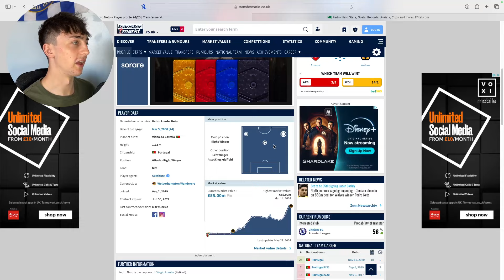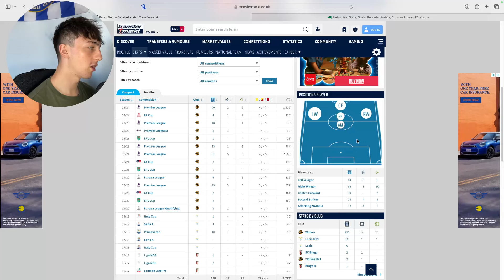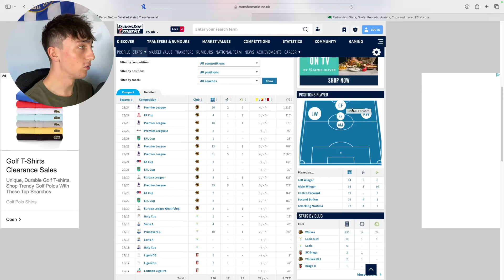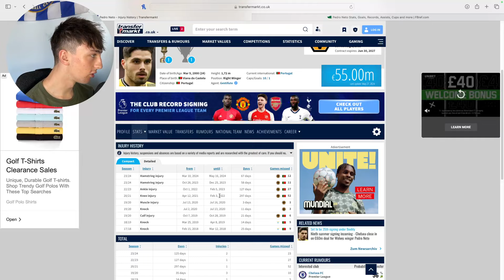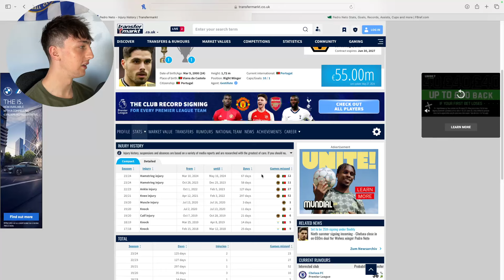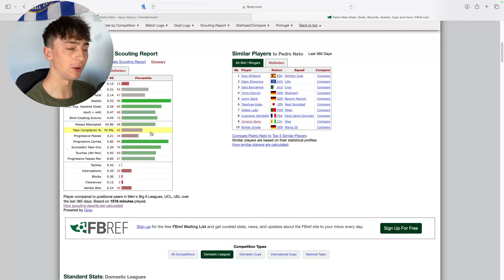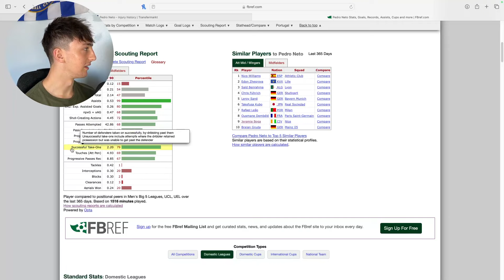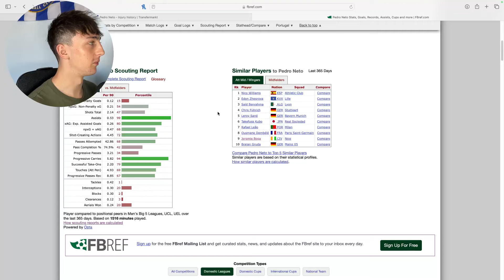BREAKING: Chelsea OFFICIALLY Sign PEDRO NETO!!! | What does he bring to Chelsea?